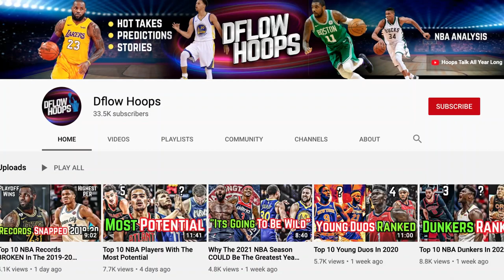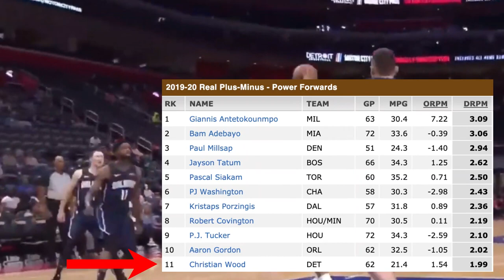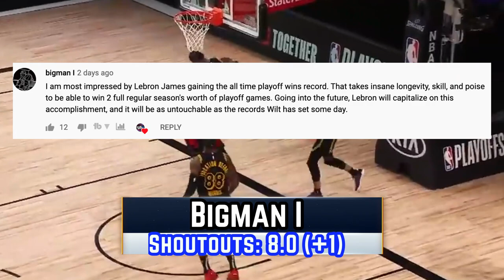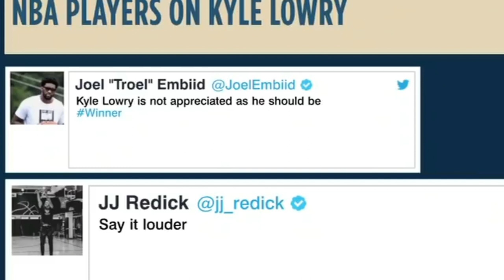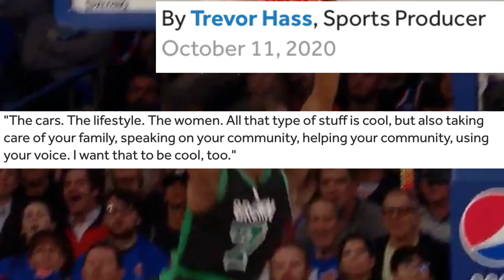Top 10 Most Underrated NBA Players Entering 2021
The most underrated and overlooked NBA players entering the 2021 season are ranked in this video.